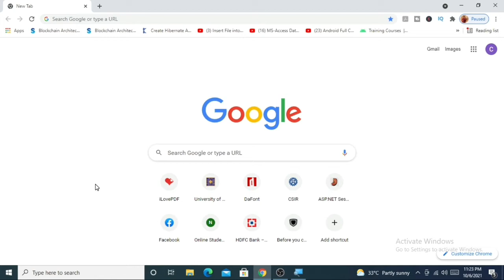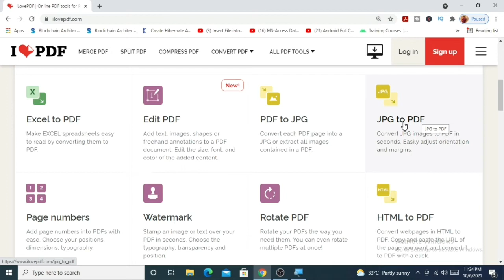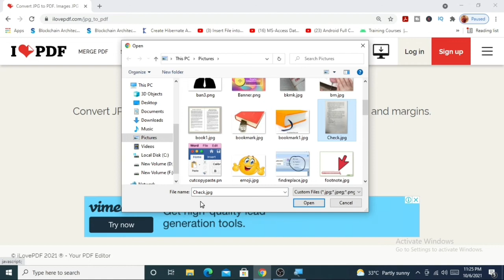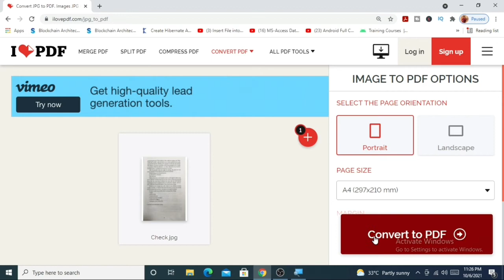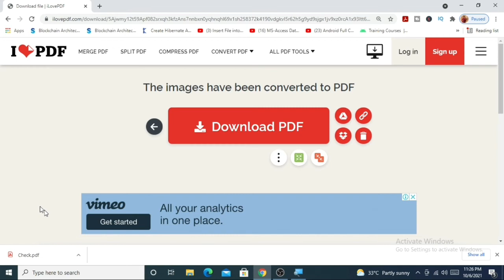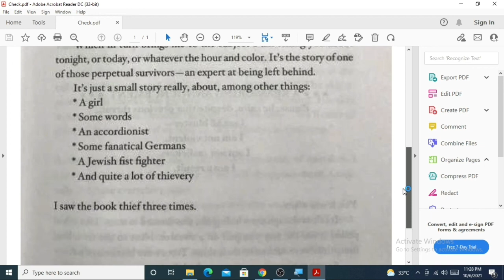How to Convert JPG to PDF। কি ভাবে JPG কে PDF এ পরিণত করবে।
This video shows the step by step process how to convert a jpg file to a pdf file. This is an online process. You need only internet connection for the conversion.

কি ভাবে JPG কে PDF এ পরিণত করবে
এই ভিডিও তে দেখান হয়েছে কি ভাবে jpg কে pdf এ পরিণত করা যায়। এর জন্য কেবল মাত্র internet লাগবে। নীচের ভিডিও লিঙ্ক এ click করলে দেখতে পাবেন- কি ভাবে Image কে Editable Word Document করবে।